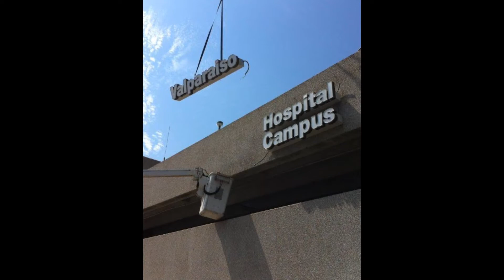Jonathan Nalli on Porter Regional Hospital's Move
We recently caught up with Jonathan Nalli in our studio, and he kindly filled us in as to how their move went and what the future looks like for Porter preparing its way as a regional health source to Northwest Indiana.